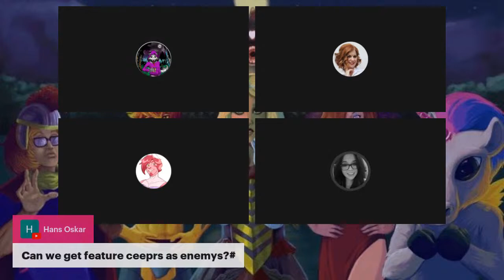Bossfight: Song of Sparklemuffin Kickstarter & More! W Liana K & Special Guest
Come and Chat!